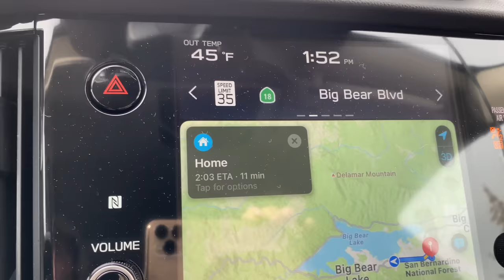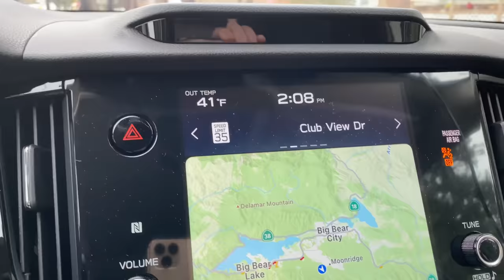Winter Storm Warning!!! Big Bear bracing for biggest snowfall of the season Could be great. 1/4/2023